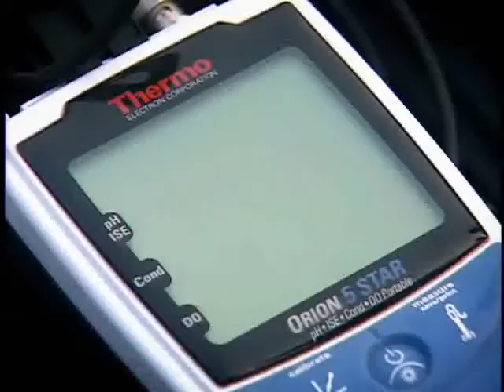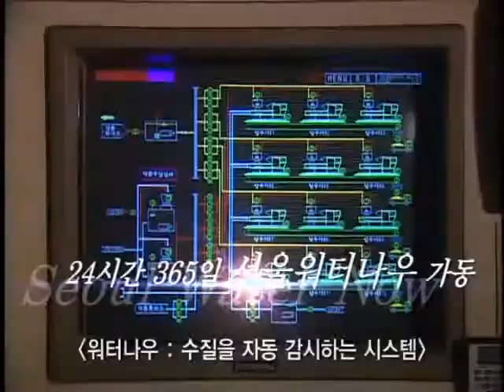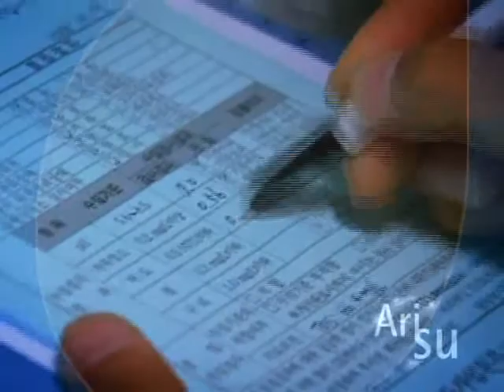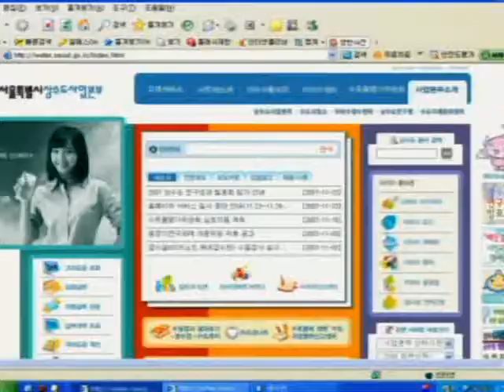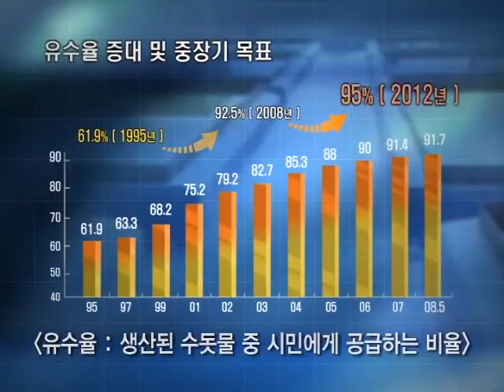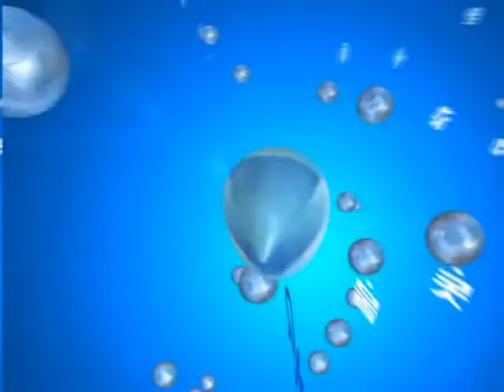서울의수돗물 아리수.wmv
아리수의 어원, 역사, 정수처리과정 등 아리수에 관한 전반적인 내용을 소개하는 동영상 입니다.